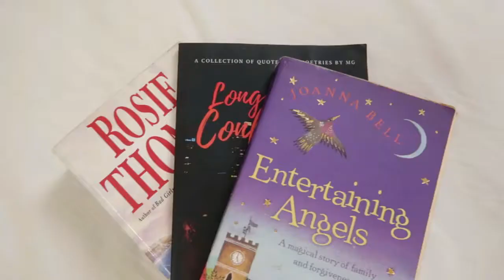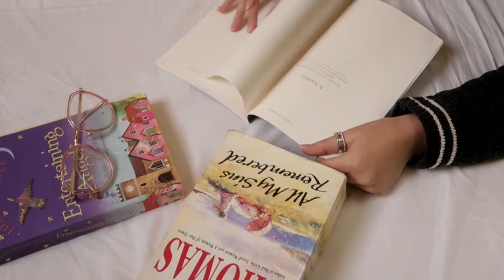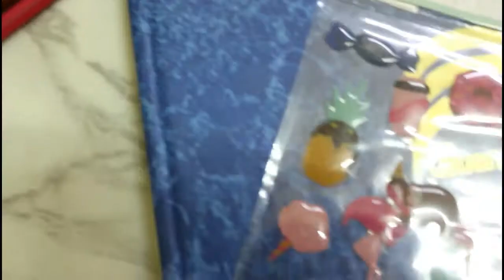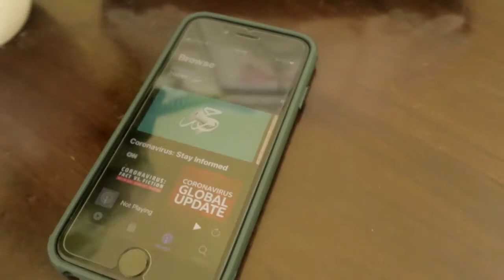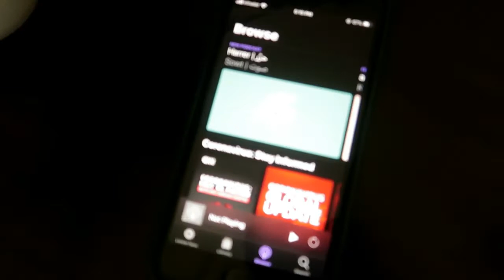Fun Things To Do in Quarantine | Aisha Style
Hey Guys I know things are crazy with the pandemic & this quarantine & we're trying to do our part by staying at home as much as possible, but with that can come a lot of boredom. So here's fun things to do when you're bored at home while in self isolation I know we're all struggling in one way or another, but I hope that you're all taking care of yourself so yeah Hehe!!
Hope ya'll Enjoy it! xo - Aisha Style

Hope you Enjoy this Video xo -Aisha

Hey, Guys, I'm Back With a New Channel, Thanks for all the love & Support You Guys are the best, Hope you guys help & support me here as well Love x Aisha

If You're Reading This Comment

Hi! My name is Aisha Style & I hope you enjoy this video,
I do lots of videos about life hacks, DIY's, testing products,
 comedy & everything beauty, fashion, and lifestyle

Good Luck